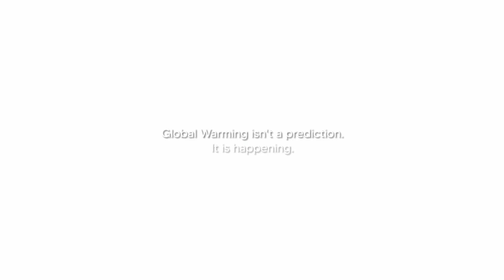Stop Global Warming Commercial